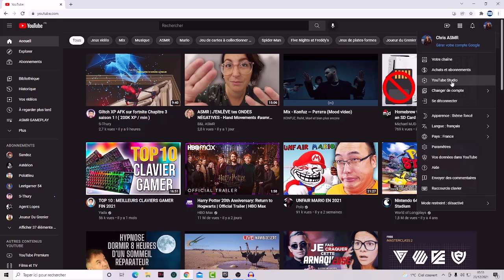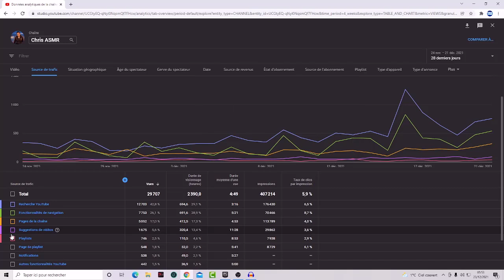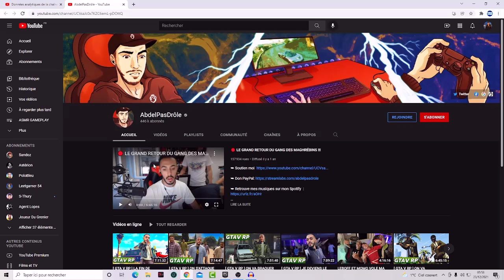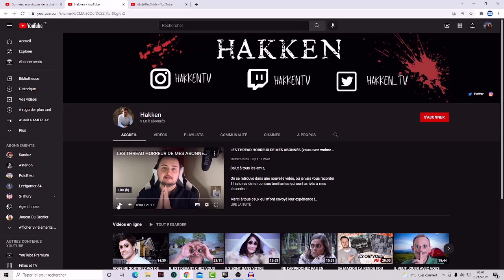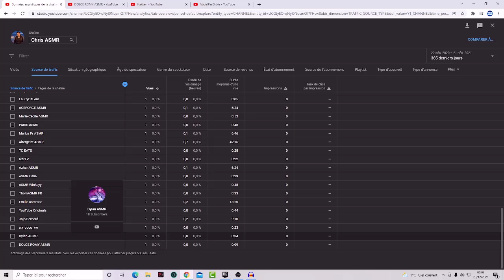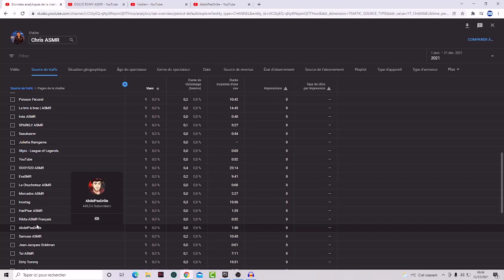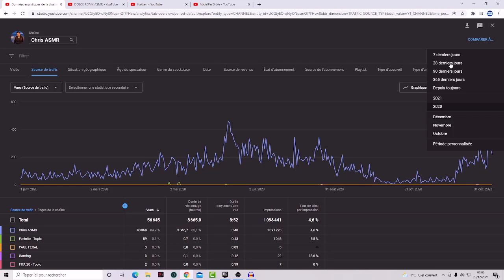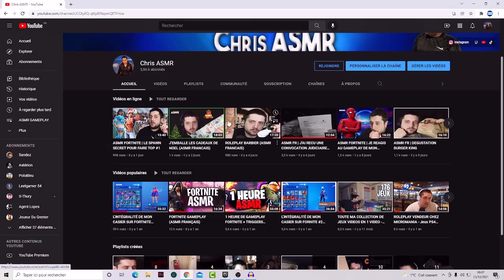QUI REGARDE MES VIDEOS DEPUIS QUE J'AI COMMENCER YOUTUBE (ASMR FRANCAIS)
Code créateur : CHRIS-ASMR
Code d'ami Nintendo Switch : SW-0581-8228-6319
Pseudo Xbox : FatalBlow

Matos Utilisé pour les vidéos ASMR :

Micros : Tascam DR-05/Zoom H1N/Blue Yeti/Fifine K678